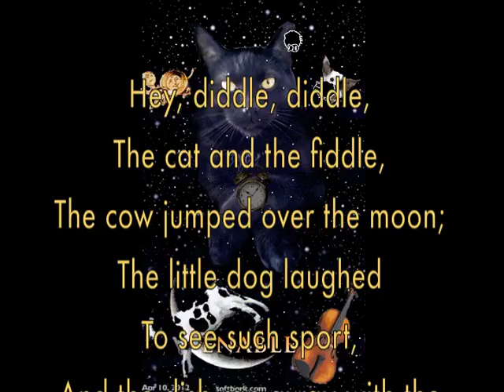fermat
Fermat the cat presents: Perfect alarm